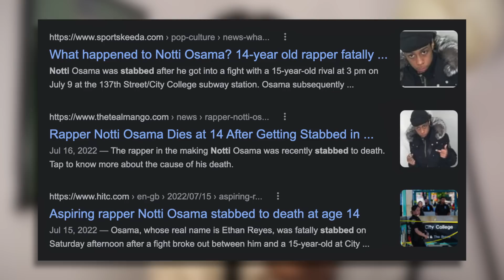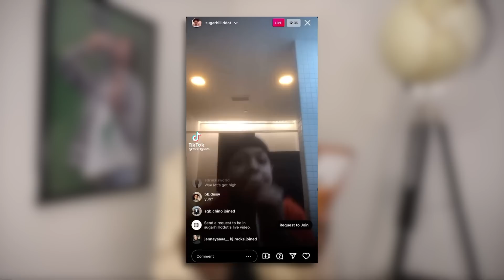DD OSAMA & DDOT ARE 15 YEARS OLD BEEFING WITH KAY FLOCK💀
in this video i talk about the new HARLEM legends DDOSAMA, SUGARHILL DDOT AND NOTTI OSAMA! they've been going crazy lately, so many bager songs like...

idk why but they remind so much of kai and fanum lol especially in the AMP FRESHMAN CYPHER 2022.